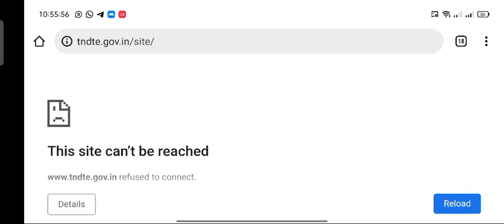typewriting exam result release 2022 typewriting result 2022 typewriting exam result checking 2022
Typewriting result release 2022

How to result checking link